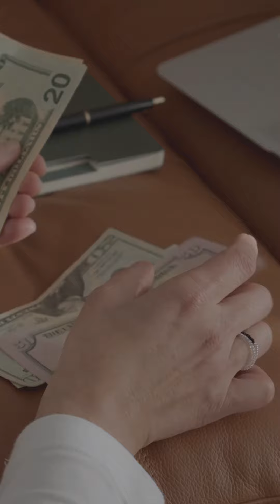VISUALIZAÇÃO PARA MANIFESTAR DINHEIRO. Lei da Atração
Se você procura ter uma vida de Prosperidade, Riqueza, Dinheiro, Saúde, Bons Relacionamentos, esse é o canal certo.
Aqui eu trago ferramentas para você abrir a porta que tanto deseja.
Nos acompanhe também no:
Kwai: @eloanda.walhovisk

Você também pode contribuir com o canal, adquirindo algum dos nossos produtos nos links abaixo.

A arte da Comunicação Através da PNL

Gratidão.
Amo Vocês. 💰🚀